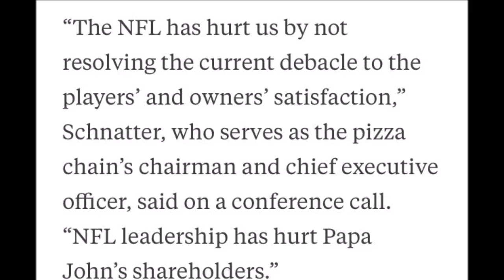Papa John's Owner Blames Poor Sales On NFL Anthem Protest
Papa John's CEO John Schnatter is taking the heat for saying that its the NFL's fault for not placing corrective action on the players that took a knee and because of the NFL "negligence" his sales are plummeting. He claims to have lost over 70 million in hours because of it. He is marked the highest profile example of an NFL partner blaming the outcry for publicly hurting his business. What are your thoughts?